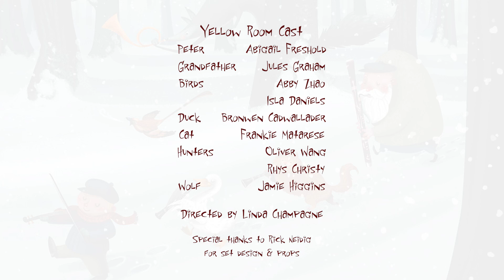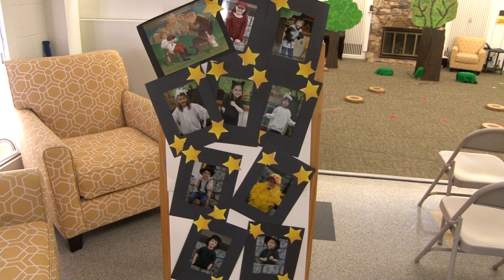Kindergarten Play: Peter and the Wolf (Yellow Room)